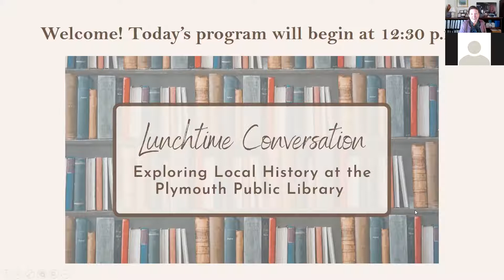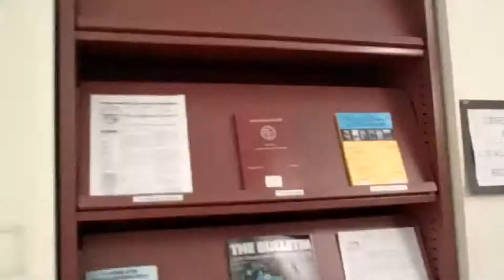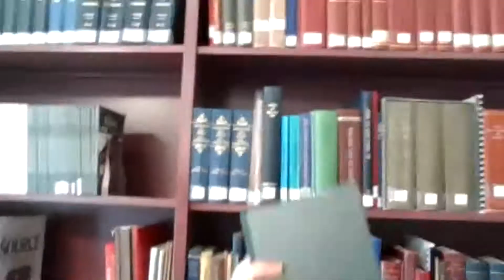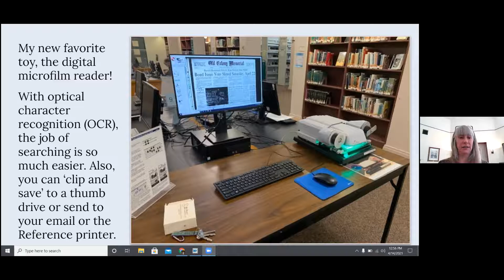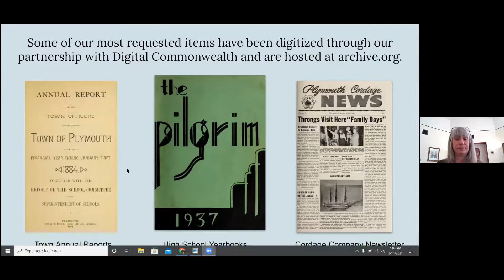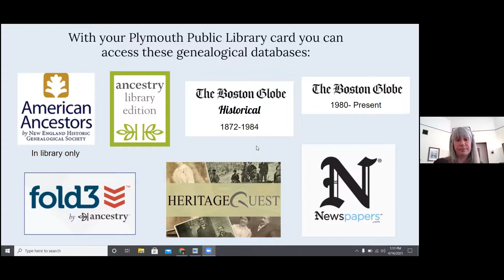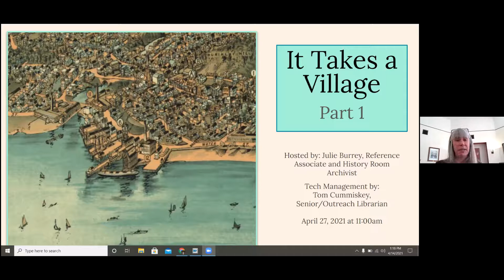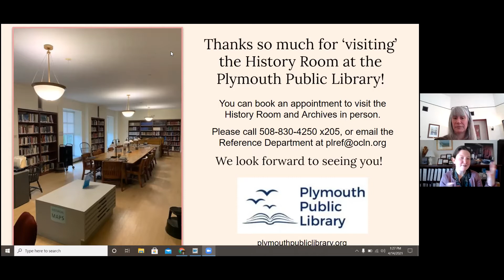Lunchtime Conversation: Exploring Local History at the Plymouth Public Library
Julie Burrey, Reference Associate and History Room Archivist, gives a virtual tour of the  Plymouth Public Library’s local history collections.

Presented by the Plymouth Antiquarian Society on April 14, 2021.